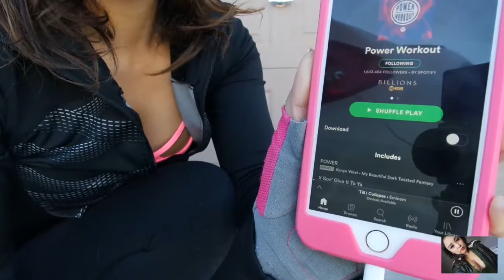Outdoor workout by ilovejewelyn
Hey everyone.

So here's a video of me sharing with you a part of my 7am outdoor workout routine when I roll out of bed and take Ebi for a walk to the neighborhood park. I put on some bb cream with SPF, throw my favorite workout hat on off we go. I use the sidewalk, benches, and park to get various exercises in. I love taking my resistant band with me too! Where ever I travel around the world, I always get creative with my environment and have fun with my workout. I hope to inspire you to get outside and get active.

I love Santa Monica stairs and Santa Monica beach as well.

I will share more outdoor workouts in the future.

my iPhone case holder
my elastic resistant band set
Syntha 6 protein shake

If you haven't already-
instagram: @_ilovejewelyn (my original account @ilovejewelyn got deleted in April 2016)